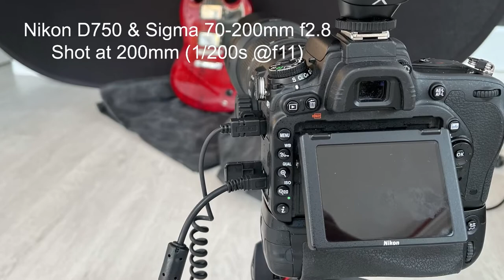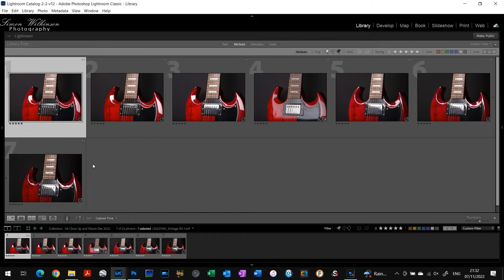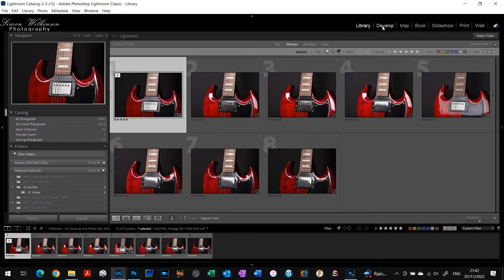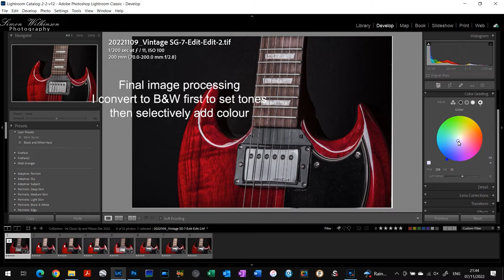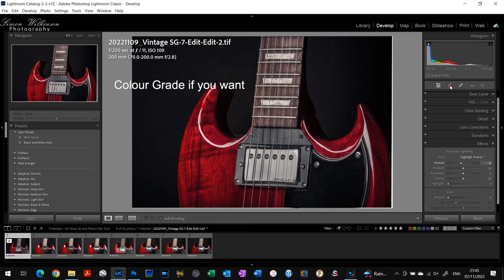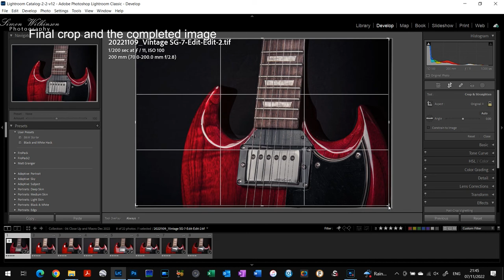How to do a guitar close up photo that looks professional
Shooting a close up of my Vintage SG electric guitar in my small home studio